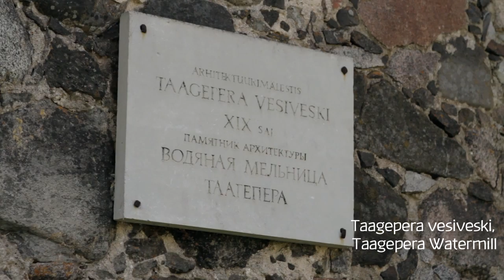Taagepera küla vaatamisväärsused